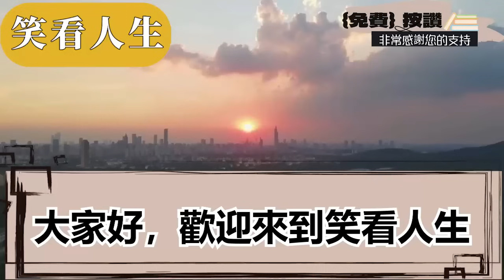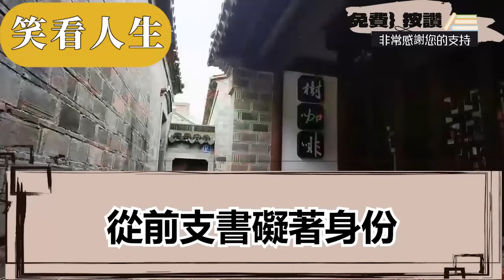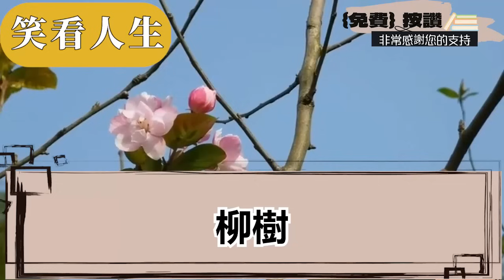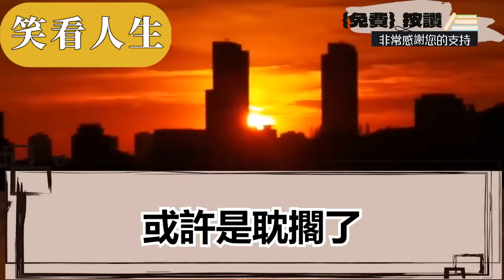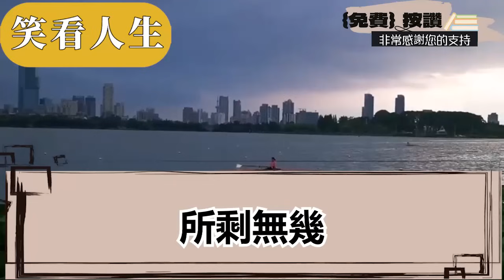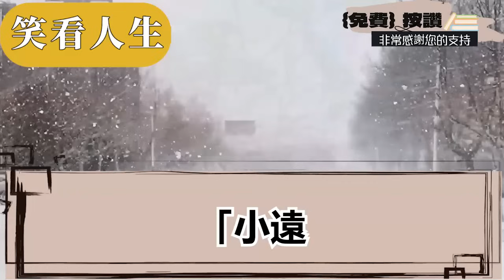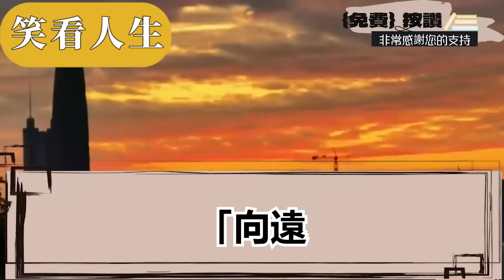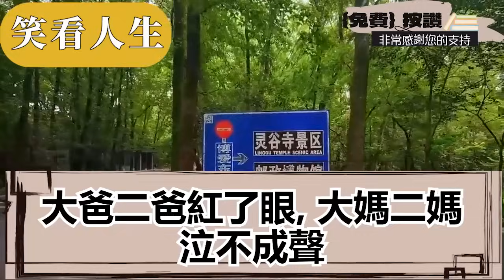我六歲時爸病亡媽就跑了，親戚們嫌我是累贅都不肯養我，只有角落裏的窮嬸子看著我，不料村長到場後拿出一紙遺囑，眾人聽後又紛紛爭著要我，我卻徑直上前牽住嬸子的手||笑看人生情感生活